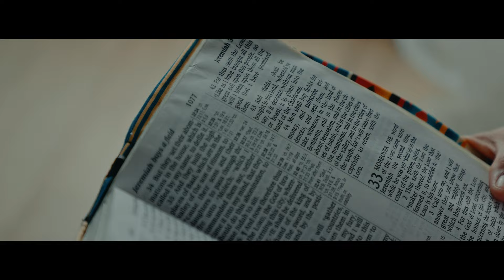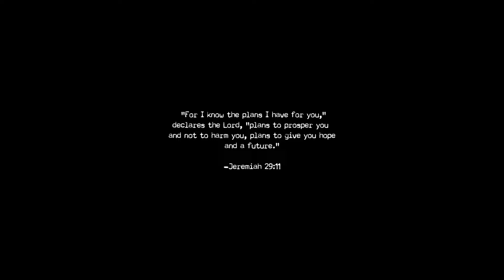ML Visual Creations Short Film: RENEE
Renee Young has credited her faith in God as a significant factor in her journey of overcoming addiction, depression, and domestic abuse. She has shared how her relationship with God gave her the strength and hope she needed to keep going, even in the darkest moments of her life. Renee has been an advocate for the role of faith in healing and recovery, and she now shares her story to inspire others and raise awareness about the struggles faced by Indigenous women in Canada.

And sincerely, thank you, Renee for sharing your life story with us. You are blessed and loved.

MoonWall Crew
Director/DP/Editor:                               Malcolm Atienza
Co-Director/Assistant Cam:                Ricky Mendoza
DP/Lighting/BTS Man:                         SK Shrestha